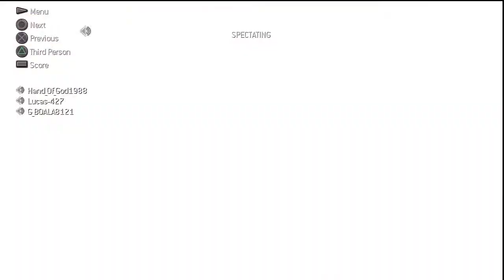Modern Warfare 2: Search and Destroy on Trailer Park